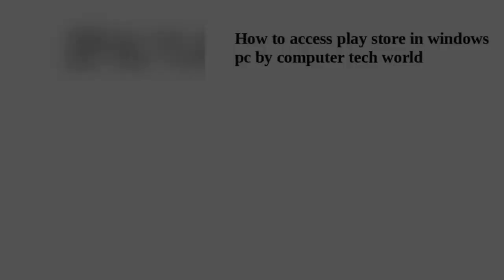How to access play store in windows pc by computer tech world